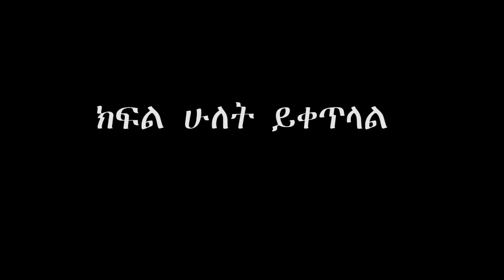Ethiopia|| ከትዝታችን በኢቢኤስ(ዮናስ) ጋር የመፅሐፍ ምርቃት ተካፍለናል || Zedo 2020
Comedian Zedo Official Youtube Channal Comment Share ማረግ እንዳይረሳ በዚህ Youtube Channal እማይወራ ነገር የለም ከማሰቲካ እስከ ፖለቲካ፣ ጫዎታዎቻችን ከቀልድ በዘለለ እንዳይተረጎምብን እናሳስባለን